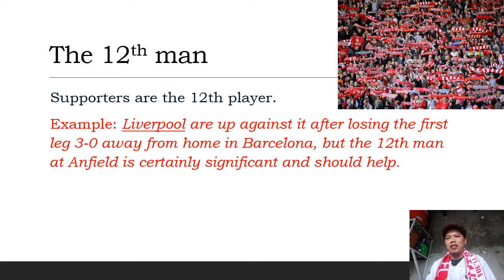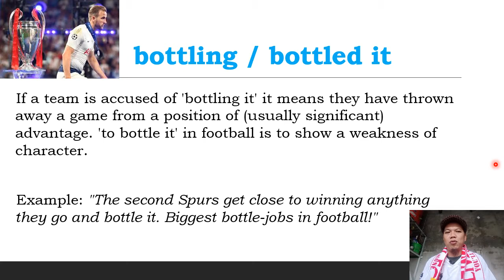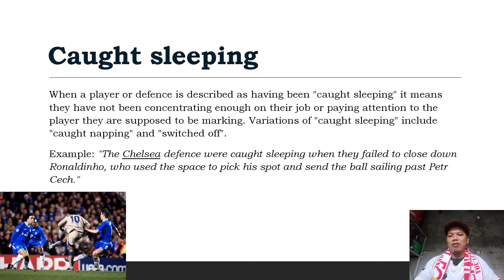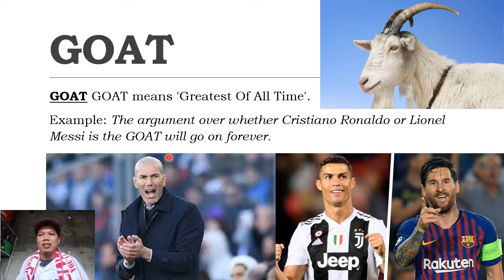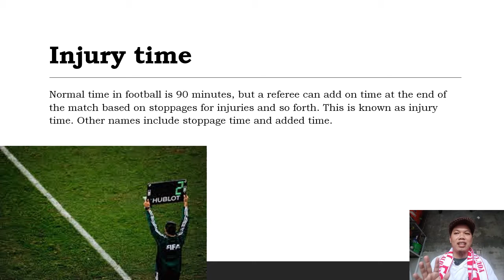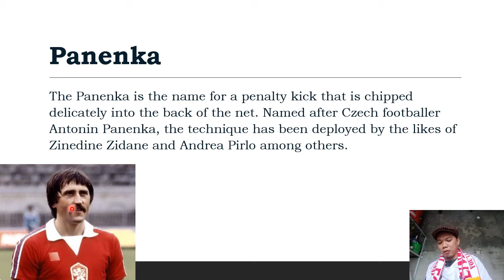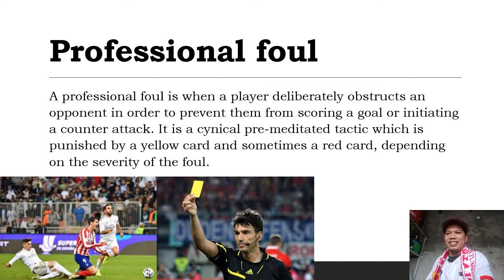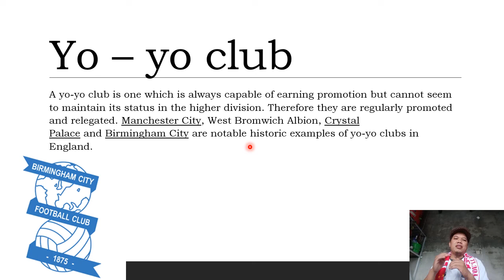Idiom Bahasa Inggris Sepakbola